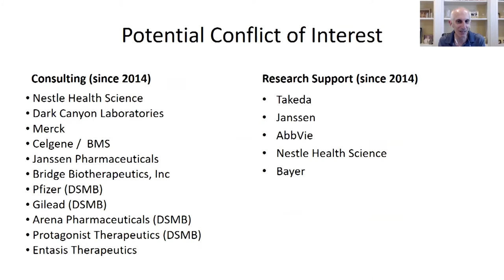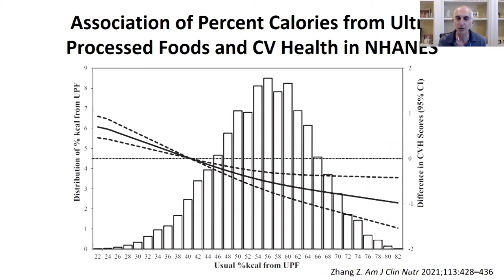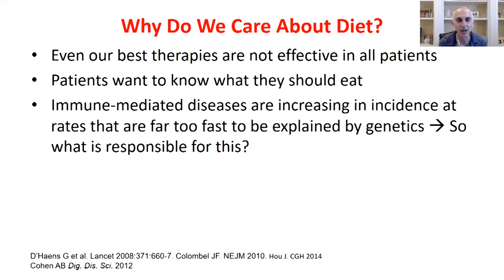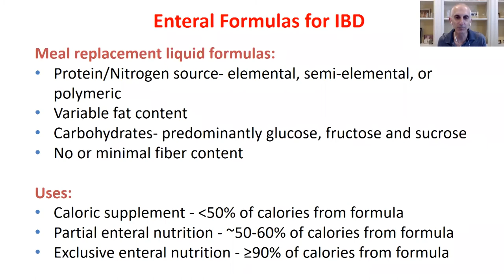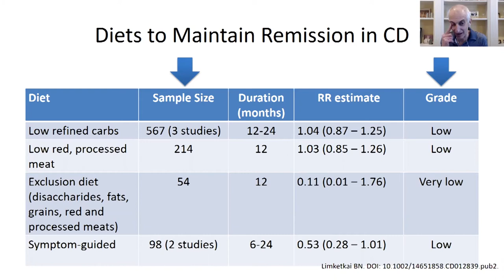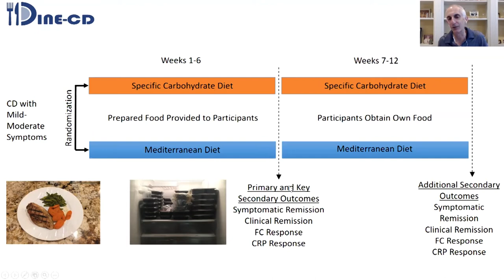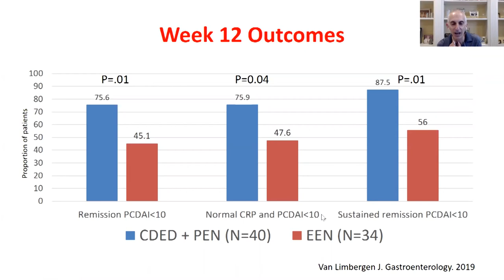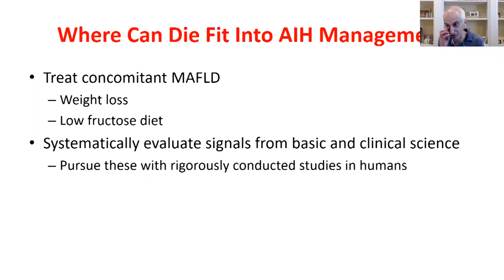Lessons Learned from IBD: Diet Studies, Inflammation, and Quality of Life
While no diet studies have been conducted in AIH, studies in inflammatory bowel disease, another autoimmune condition, have shown that certain vitamins and supplements can help inflammation and quality of life. James Lewis, M.D., from the University of Pennsylvania, shares more about IBD research and how these learnings could potentially be applied to other autoimmune diseases like AIH.